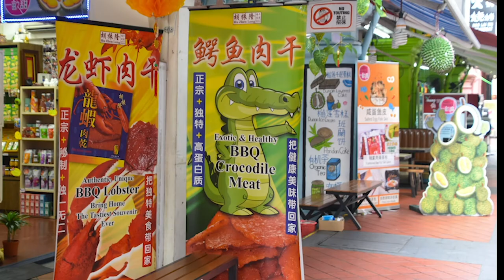Cruise Through History Virtual Tour